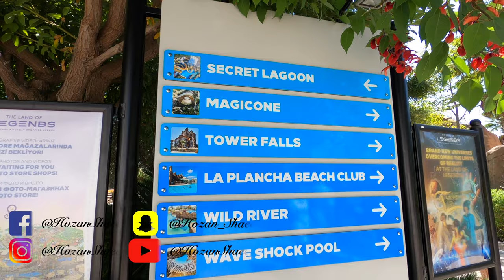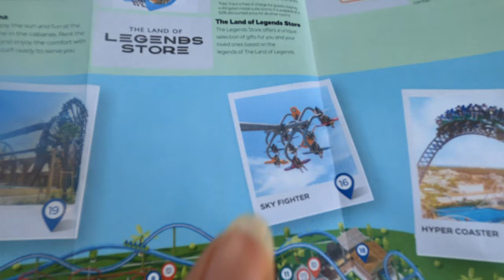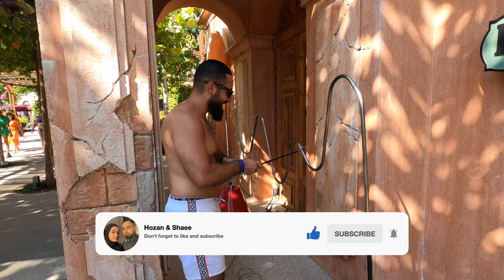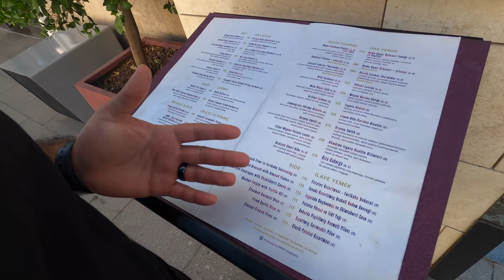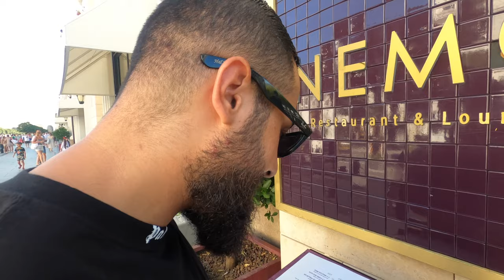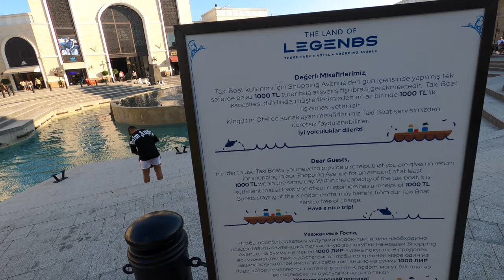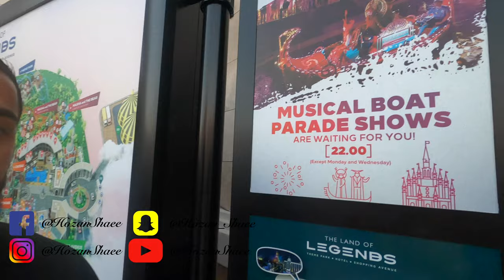Disney Land la Turkya(Land Of Legend)✨